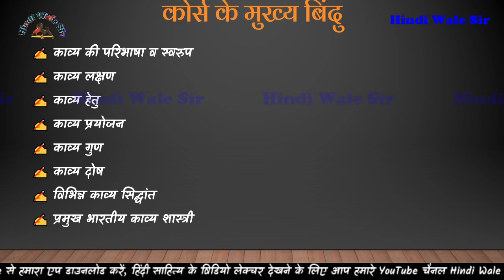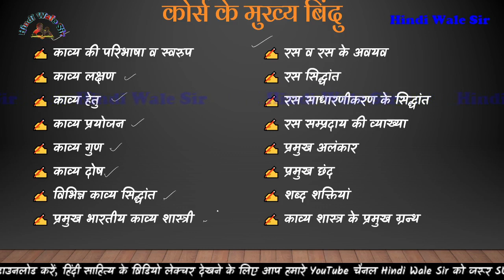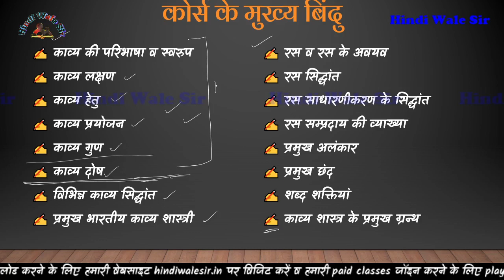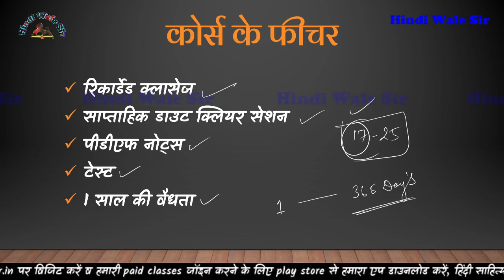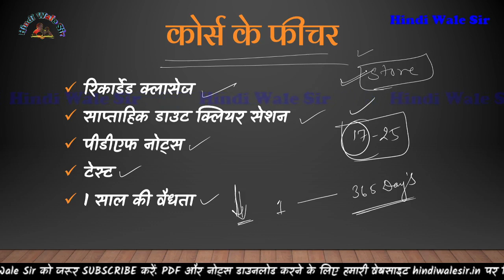भारतीय काव्य शास्त्र का नया कोर्स || पीजीटी / टीजीटी हिंदी व नेट - जे आर एफ के लिए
🥇 हमारी वेबसाइट से हिंदी साहित्य के नोट्स और पीडीएफ डाउनलोड करने के लिए विजिट करें 👇
hindiwalesir.in

⏺ ट्विटर पर फॉलो करने के लिए इस लिंक का प्रयोग करें। 👇👇
🙏 आपका सभी का हार्दिक आभार। उम्मीद है हम आपकी पूर्णतः सहायता कर पाएंगे। 🙏